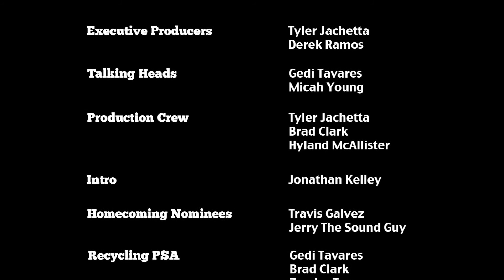WHS Video Bulletin 10.20.14